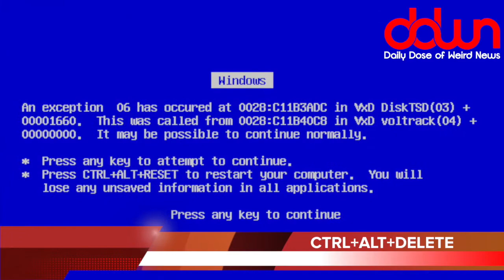Bill Clinton writing for Showtime? * And other TRUE weird news stories!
Jerry Lewis stiffs his children! * Bill Clinton writing for Showtime? * Loneliness is as bad as smoking! * Email-gate for Trump now? * Earth swallows entire home! * And MORE in this DAILY DOSE OF WEIRD NEWS!

MY TOOLS...

MY SHOWS...

OTHER  STUFF...